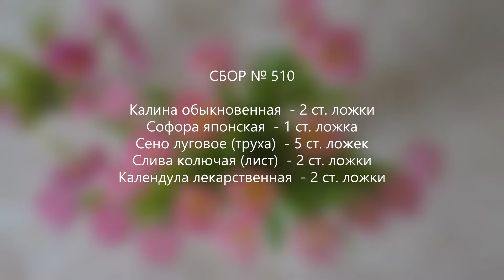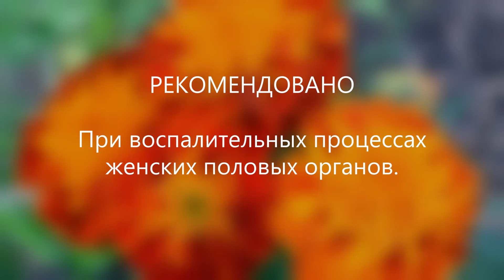Сбор № 510. При воспалительных процессах женских половых органов.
Средство при воспалительных процессах женских половых органов.  Состав лечебного сбора лекарственных трав при воспалительных процессах женских половых органов. 👇👇👇👇👇👇👇👇👇👇

Благо Дарю